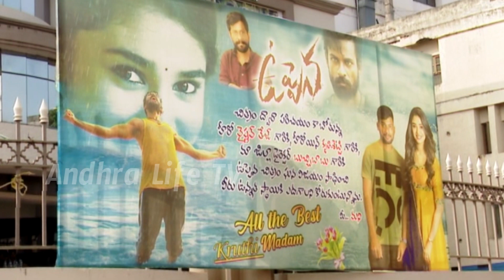Vaishnav Tej SUPER Caring From Huge Crowd | Uppena Team Success Tour To Kakinada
Watch Here :Vaishnav Tej SUPER Caring From Huge Crowd

Movie Details:
Movie: Uppena
Cast: Panja Vaisshnav Tej, Vijay Sethupathi, Krithi Shetty
Written & Directed by Buchi Babu Sana
Cinematography: Shamdat Sainudeen
Music director: Devi Sri Prasad
Editor: Naveen Nooli
Art Director: Mounika Ramakrishna
Fights: Venkat
Choreography: Brinda, Prem Rakshit
VFX Supervisor: Yugandhar
Executive Producers: Anil Y, Ashok B
CEO: Cherry
Presented by Sukumar
Producers: Naveen Yerneni, Y Ravi Shankar
Banners: Mythri Movie Makers, Sukumar Writings